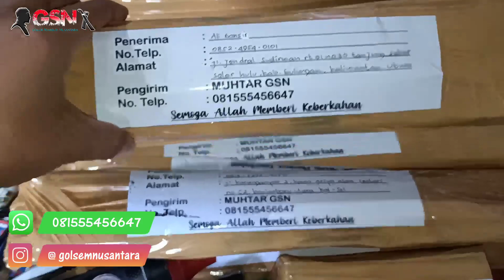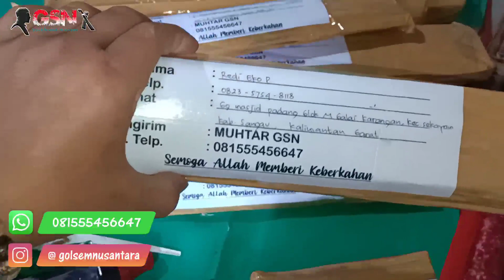PISAU SESET BAJA KARBON HADIR KEMBALI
Salam GSN...

Buat Sahabat GSN yg lagi cari Golok sembelih silahkan dilihat-lihat koleksi Golok Sembelih Nusantara di Instagram @golsemnusantara  barang kali ada yg cocok dihati dan pas dikantong,ada juga nih berbagai macam jenis Pisau baik itu Pisau sembelih pisau Buscrraf Pisau Bucher Pisau Petualang dll...